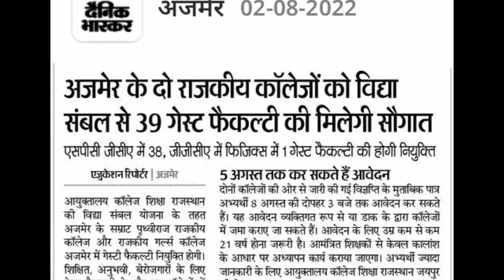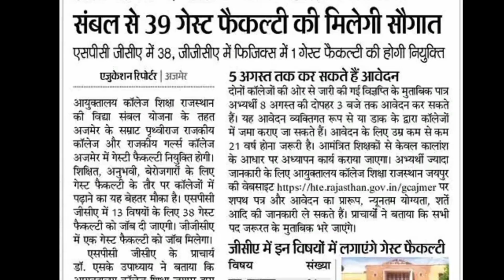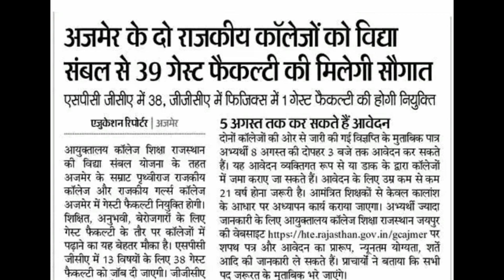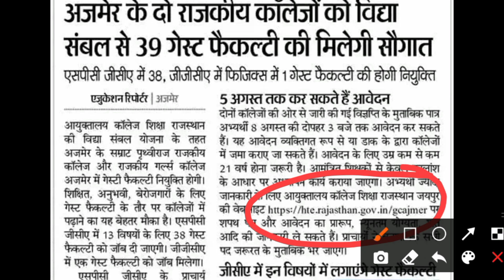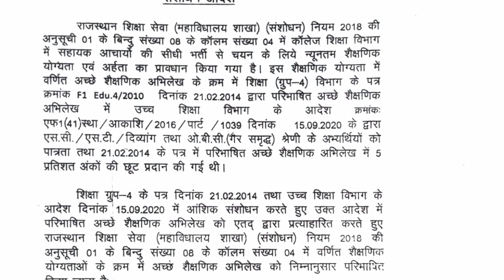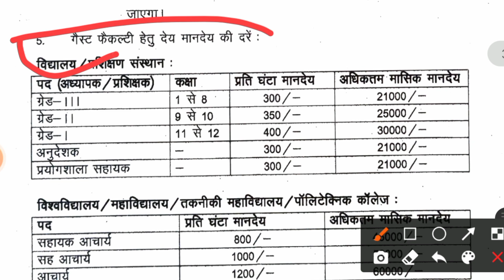Guest Faculty Teacher bharti 2022 विज्ञप्ति जारी || Guest Faculty Teacher vacancy 2022 Notification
Rajasthan Guest Faculty Teacher notification 2022
Rajasthan Guest teacher Bharti 2022
Rajasthan primary school Guest teacher Bharti 2022
विद्या संबल योजना | रिक्त पदों का विवरण | सिलेक्शन कैसे होगा | आवेदन कैसे करें

Rajasthan guest teacher bharti school wise notification 2022, Rajasthan guest teacher